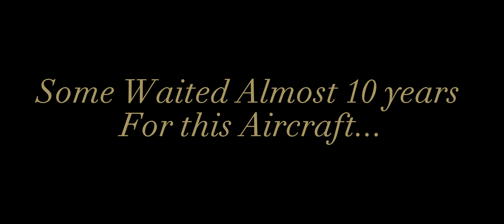DCS | The F-15E "Strike Eagle”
After years of waiting, months of hype, this year the Strike Eagle is finally in our hands! Thanks to the hard work of Razbam and ED the dreams of many people has finally come true. I hope everyone enjoys this cinematic and is enjoying the F-15E. Many hours of hard work, and time has been put into this video so I and everyone at VFA-264 hopes you all enjoy the cinematic I've put together! This module is quickly becoming a squadron favorite, and a community favorite too.
Thank you all for the support! "Certa Cito"
-VFA-264 Media Team

(Please note that this music is entirely owned by Zack Hemsey, and VFA-264 takes no claim or credit to the creation or ownership of this music as it rightfully belongs to the creator Zack Hemsey)